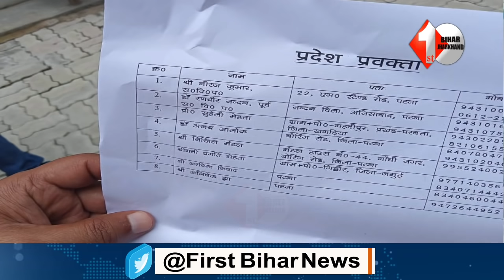Sanjay Singh को मुख्य प्रवक्ता पद से हटाए जाने पर JDU प्रवक्ता Abhishek Jha ने क्या कहा सुनिए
About this Video:

Sanjay Singh को मुख्य प्रवक्ता पद से हटाए जाने पर JDU प्रवक्ता Abhishek Jha ने क्या कहा सुनिए | First Bihar Jharkhand

3.RCP Singh के स्वागत के लिए JDU ने लगाए बैनर-पोस्टर, केंद्रीय इस्पात मंत्री को दी बधाई